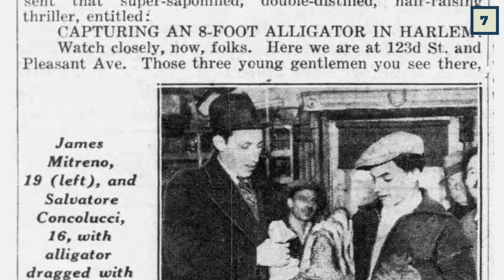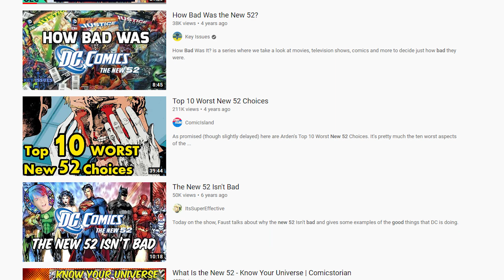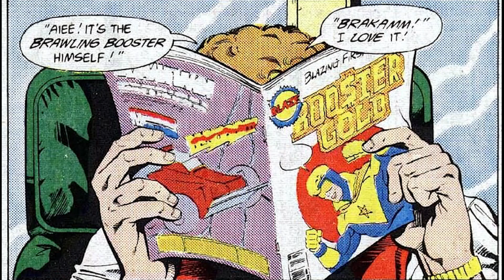15 Easter Eggs Hidden In The DCEU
15 hidden moments in DC movies

Easter eggs are fun. You wait for the right moment in the movie, then lean over to your bud and tell them all about how the bats in that scene are actually real. Perhaps you point out the “Keep Calm and Call Batman” poster that shows up in Man of Steel. The point is easter eggs feel like an inside joke. You always want to be in on it, and it sucks when you’re excluded.

This video will give you the chance to get in on the joke. Discover what Watchmen references lurk in scenes you never gave a second thought. Find out if Green Lantern is finally getting another shot at a standalone film. Then realize that even the Joker movie was not free of Easter Eggs. I mean, for Pete’s sake, all that is barely scratching the surface. There’s the batphone, Jonny Frost, Killer Croc, the New 52, and even Booster Gold in this video. If there’s anything you enjoyed from DC, I am confident it’s on this list. Take a look.

Flip your phone screen horizontal, press play, drudge through the ad, and enjoy this video of all the DCEU Easter eggs you need to see.

If you didn’t know who Jerry Robinson is, you will by the end of this video. If you don’t understand what Blaze Comics is, you will by the end of this video. If you’ve never heard of Amusement Mile, guess what, you will by the end of this video.

Don’t delay; hit play.

Chapters:
0:00 Intro
0:26 Watchmen References
1:03 Are We Still Getting a Green Lantern Movie?
1:36 Jonny Frost Debuts
2:14 Batman Begins Sound Line Up
2:52 Amusement Mile
3:26 What Happened to Green Lantern
4:00 Croc! In the Sewer!
4:31 Da-Na-Na-Na-NA BatPhone!
5:05 Bully for 52
5:39 Harley Knows Jerry Robinson
6:14 Jokers and More Jokers
6:47 Honoring Alex Ross
7:23 Harvey Dent’s Brush with Destiny
7:54 Superman Hates the Environment?
8:27 Blaze Comics

Written by: Davis McCondichie
Narrated by: Jason Byrne
Edited by: Jason Byrne